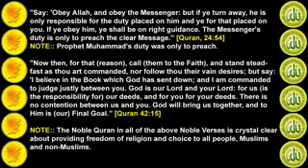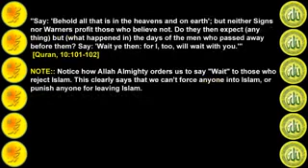Did Quran state Death Penalty in Leaving Islam For Zina ?